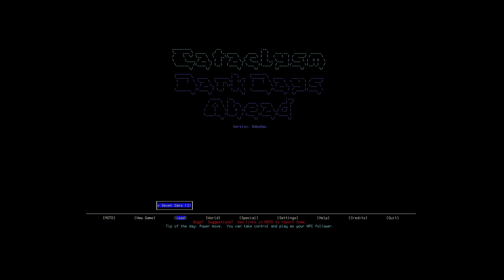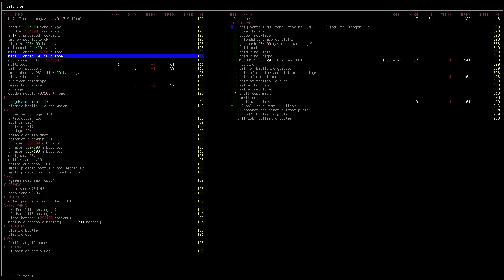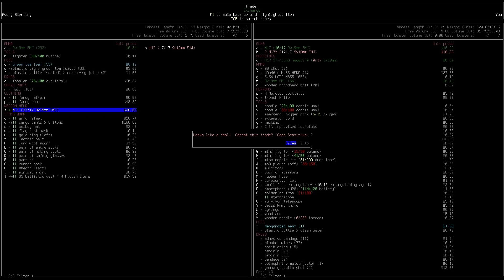Cataclysm DDA - Random Character Start - Captain Cole: Boot Camp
Part 45: Captain Cole is back and he's SICK of FREELOADING IDIOTS eating up all his tortilla chips and lazing around playing Mario Kart. Time to whip these sorry excuses into ELITE BOAT (wo)MEN